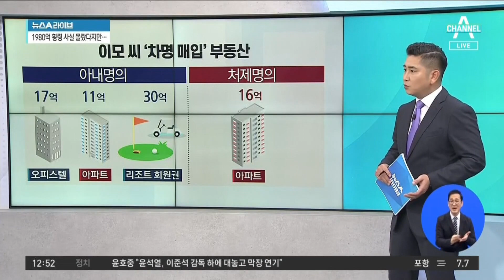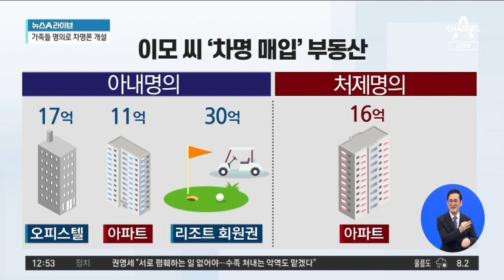횡령 사실 몰랐다지만…압수 차명폰, 가족 명의 | 뉴스A 라이브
횡령 사실 몰랐다지만…압수 차명폰, 가족 명의

■ 방송일 : 2022년 1월 10일 (월요일)
■ 진행 : 황순욱 앵커
■ 출연 : 승재현 한국형사법무정책연구원 연구위원, 장윤미 변호사, 천하람 국민의힘 당협위원장

[황순욱 앵커]
회삿돈 1980억 원을 횡령한 혐의로 구속된 오스템임플란트 직원 수사 소식인데요. 현재 직원 이모 씨와 그 부인 또 처제가 모두 피의자로 입건이 되었습니다. 지금까지 가족들은 한결같이 이 씨의 범행에 대해서 몰랐다고 이야기를 해왔었는데. 그런데요. 이 씨에게서 압수한 차명 휴대전화들의 명의자들을 확인해 보니까 모두 이 씨의 가족 명의였다는 겁니다. 이 씨가 아내와 처제 명의로 수십억 원대 부동산을 매입한 사실도 확인이 된 건데. 그렇다면 이 범죄 행위에 1980억 원을 횡령하는 데 있어서 가족들의 이름을 사용했다는 건데 그렇다면 가족들도 공범이 아니냐. 단순하게는 일단 그렇게 생각할 수 있지 않을까요?

〈평일〉
08시 50분 김진의 돌직구 쇼
12시 00분 뉴스A 라이브
17시 20분 뉴스TOP10
19시 00분 뉴스A

〈주말〉
12시 10분 토요랭킹쇼·뉴스A 라이브
19시 00분 뉴스A

〈평일〉
08시 00분 라디오쇼 정치시그널 (유튜브 라이브)
08시 50분 김진의 돌직구 쇼
10시 20분 김진의 더라방 (유튜브 라이브)
12시 00분 뉴스A 라이브
15시 50분 강력한 4팀
17시 20분 뉴스TOP10
19시 00분 뉴스A

〈주말〉
12시 00분 토요랭킹쇼·뉴스A 라이브
17시 40분 뉴스TOP10
19시 00분 뉴스A